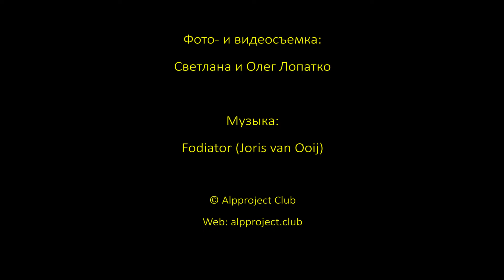Hole in the Wall. Philippines, Puerto Galera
Philippines - Feb, 2015.